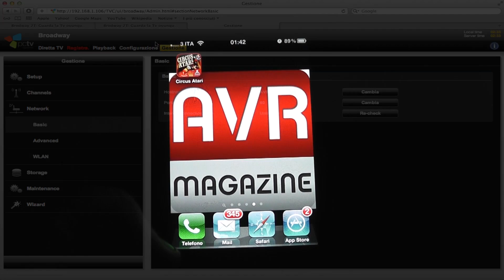Atari Circus: Aiutiamo il clown a salire sempre più su - Video Recensione AVRMagazine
Atari Circus il simpatico gioco gratuito per iPhone,iPad e iPod Touch sviluppato dall'Atari e dove dovremo aiutare un clown a salire sempre più su aiutati da...